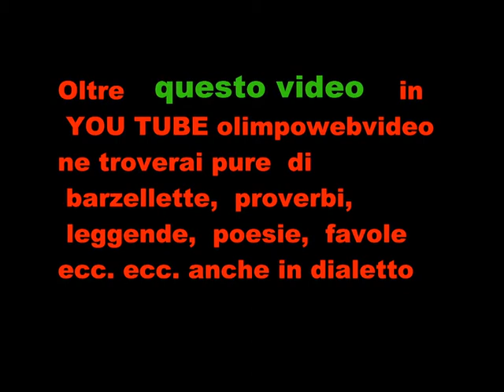HEIDEVOLK FOSCH FEST 2011 bill definitivo FILE 249 7 ° VIDEO.wmv